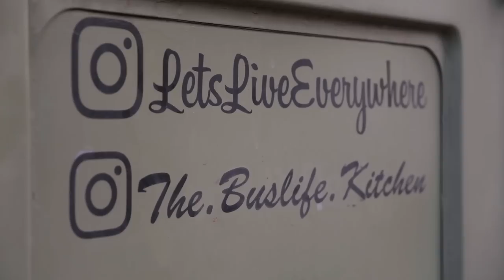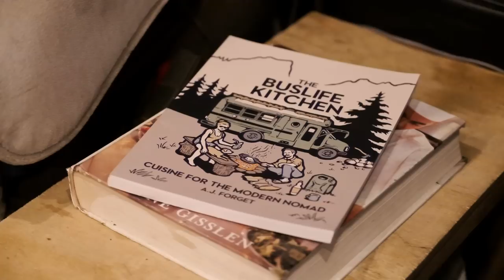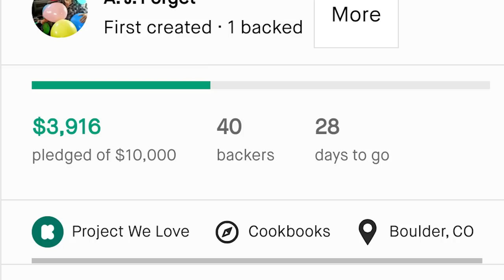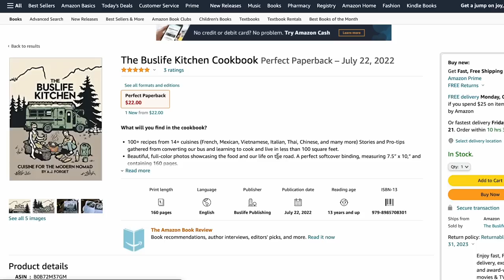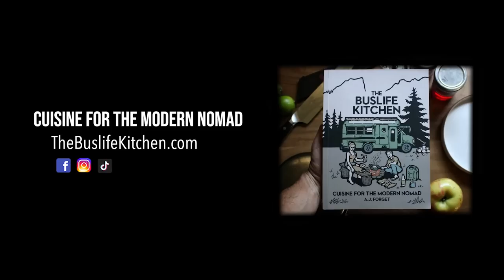Roaming Creatives | Cuisine for the Modern Nomad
Venturing out from our traditional tour videos, we found and documented nomads living full-time on the road pursuing their creative endeavors. We believe that if it doesn't scare you, you aren't dreaming big enough and these nomads most certainly agree.

In this first episode, Andy, who lives full-time in his Skoolie with his partner, Ayana, decided to combine his passion for cooking and tiny living into one compact and beautifully designed cookbook.  He kept other tiny home inhabitants in mind during the process, curating something that allows even the smallest of kitchens to create the most delicious flavors.

Thank you Andy for giving us this glimpse into your creative pursuits and sharing your passion for cooking with the nomad world!

______________________________BONUS CONTENT_____________________________________
Need Something On Amazon?